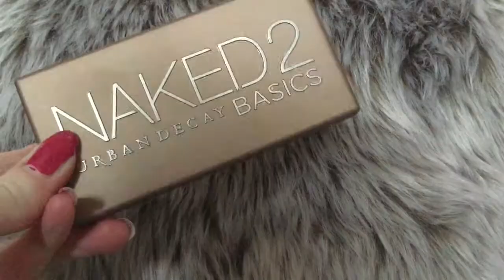YouTube Made Me Buy It! Is It Worth The Hype? /// Floral Notes ///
F&Q:
Where do you live? North east of England
What do you edit on? Imovie on my ipod 6
Are you doing a meet up? No

I'm not trying to brag or boast in any way shape or form!
Any music heard in this video I do not own!

Musical.ly: FloralNotesxo
Google+: Floral Notes